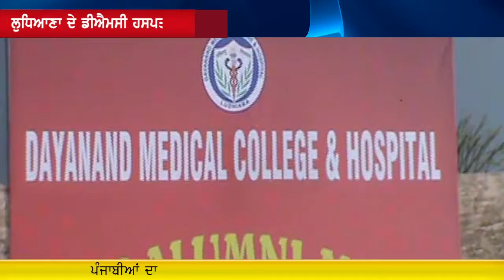LUDHIANA ਦੇ DMC HOSPITAL ਵਿੱਚ ਐਲੂਮਨੀ ਮੀਟ ਕਾਰਵਾਈ ਗਈ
LUDHIANA ਦੇ ਡੀਐਮਸੀ ਹਸਪਤਾਲ ਵਿੱਚ ਐਲੂਮਨੀ ਮੀਟ ਕਾਰਵਾਈ ਗਈ